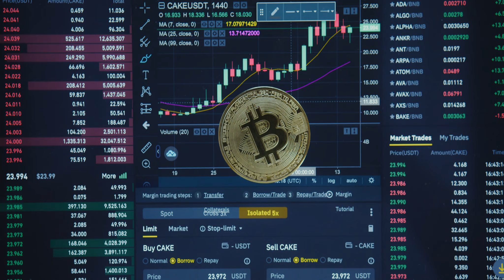Bitcoin on a Screen Display